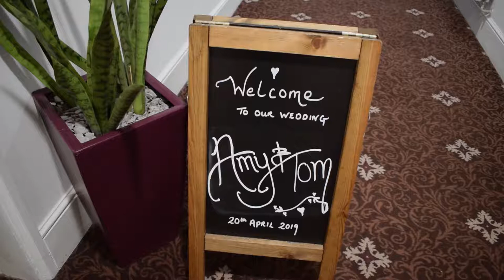Bailbrook House Hotel Wedding | Amy & Tom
Highlights from Amy and Tom's wedding at Bailbrook House Hotel in Bath.